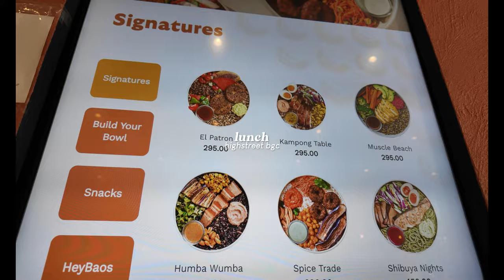*officially* living alone & moving into a 36sqm studio in manila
φ(*￣0￣)

i am now **officially** living alone in manila...! i just moved into my own 36sqm studio unit and im so excited for this whole new series (and chapter of my life)!! ahhhh!! lots of emotions these past few weeks!!! also little empty condo tour in the video!!! cant wait to vlog more, honestly just doing this so i can look back years from now ;-; but thank u for watching and for supporting!!! mwamwa kris rey xoxo

‹ tags ›
living alone in the philippines, moving out in manila, ikea shopping, pinterest inspired, moving in manila, desk setup, a week in my life, vlog, living alone vlog, living alone diaries, move in with me, moving to an apartment, life in manila